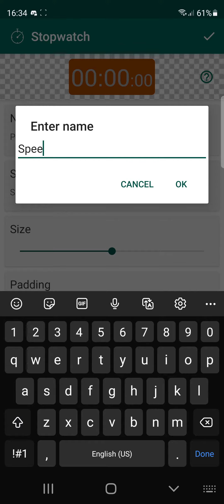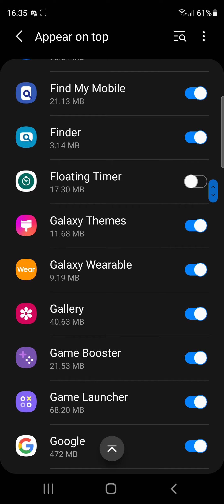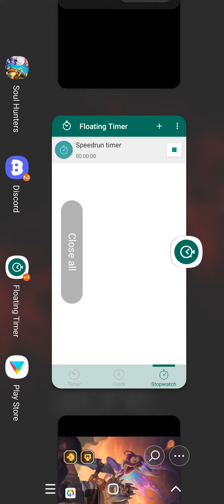How to set up an on-screen timer (as requested) for Android